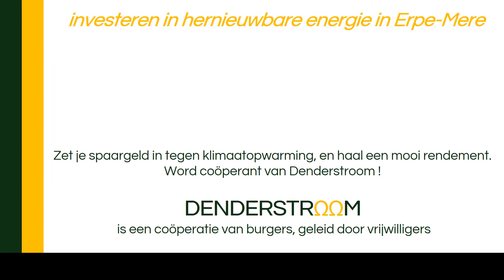Zonnepanelen op het dak van het GAC Steenberg via burgerparticipatie.